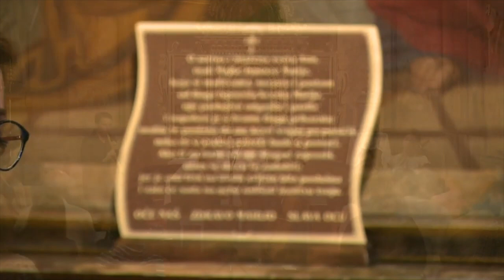ARS LONGA: Early Music at St. Barbara Wooden Church Croatia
ARS LONGA
Release available on all digital services worldwide:

Program:
1.Henry Purcell (1659. – 1695.)
Trio Sonata In 4 Parts No 3 In A Minor, Z 804
Grave
Largo
Adagio
Canzona(Allegro)
Grave
Aria They tell us that you mighty powers above
From opera The Indian Queen, Z. 630, 3rd Part

2.William Babell (1688. – 1723.)
Sonata for solo instrument and basso continuo in G Major
Adagio
Vivace
Adagio
Alegro

3.Henry Purcell
O let me weep, Z 629/40
From opera The Fairy-Queen, Z.629, 5th Part

4.William Croft (1678. – 1727.)
Suita No. 14 in G minor for solo harpsichord
Aire
Minuett Prelude

5.Henry Purcell
Aria Fairest Isle
From opera King Arthur, or The British Worthy, Z. 628, Act 5

6.John Blow (1649. – 1708.)
From opera Venus and Adonis, Act 2
The insolent, the arrogant
Call the graces
Mortals below, Cupids above
The Graces’ Dance
Gavatt
Saraband for the Graces
A Ground

7.Henry Purcell
An Evening Hymn 'Now that the sun hath veiled his light', Z193

Concert recording from wooden church St Barbara (Croatia).
Recorded in XY Stereo (2 Channels) by Mladen Malek
NOTA BENE Records Croatia

ARS LONGA - Early Music Ensemble
Members:
Monika Cerovčec - soprano
Ana Benić - flute
Stjepan Nodilo - oboa i blokflute
Lea Sušanj Lujo - cello
Izidor Erazem Grafenauer - teorba, barok guitar
Linda Mravunac Fabijanić, harpsichord

Wooden churches and chapels represent the peak of the traditional Baroque architecture of North Croatia. Although there were many of them initially, especially in the areas rich in the common oak, merely about 40 of them dating from the 17th to 19th century still remain today.
The complex of wooden sacral architecture which impresses with its architectural simplicity and originality was created in Turopolje, which served as a center of concentrated original traditional creative power spreading its influence onto Pokuplje and Posavina, the geographical space where the tradition of building wooden churches continued deep into the 20th century.
This authentic and valuable piece of cultural heritage offers an exceptionally attractive tourist destination, yet it remains insufficiently presented. Therefore, the Sancta Barbara Wooden Chapels Festival will organize exquisite musical programs in these unique authentic sacred spaces of wooden chapels.

WOODEN CHAPELS FESTIVAL
Sancta Barbara
7 – 14 July 2019

We love classical music!
For all inquiries please send mail to